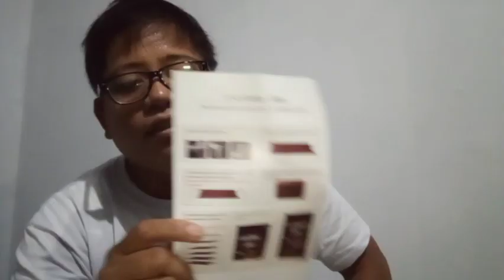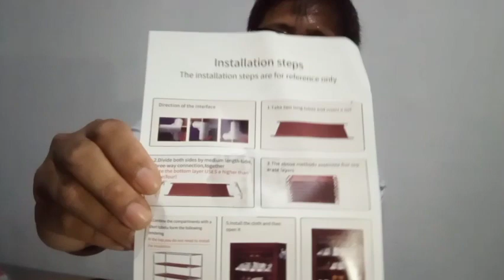UNBOXING ₱299 10 LAYERS SHOE RACK FROM SHOPEE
Support Filipino Vlogger